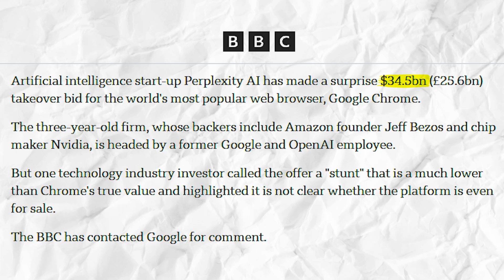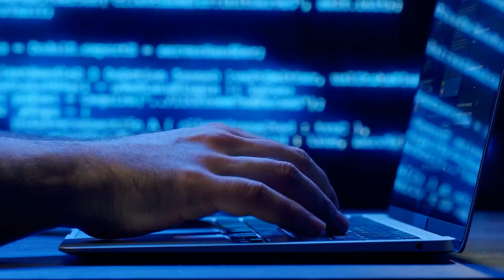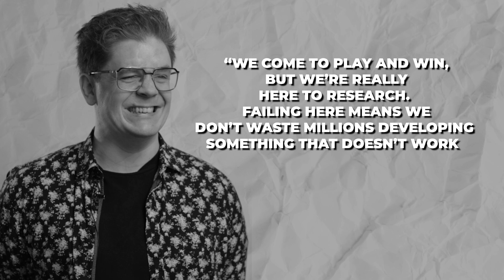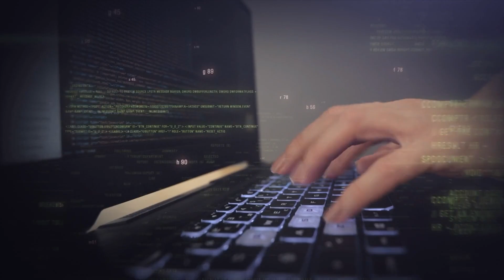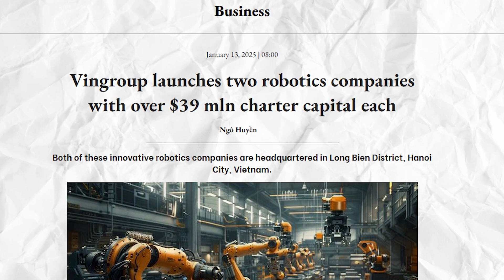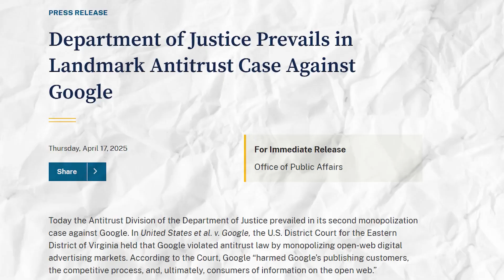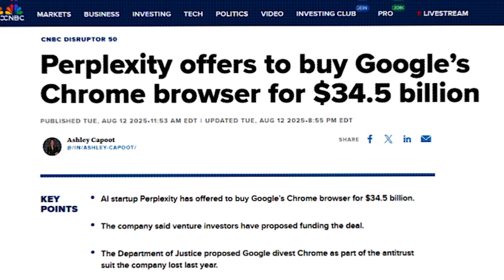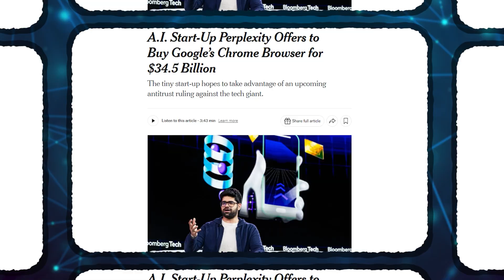Unitree’s H1 Robot DESTROYS the Competition in First Ever Robot Games!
The future of robotics just sprinted past the starting line — literally. In this episode, we dive into the world’s first Humanoid Robot Games in Beijing, where Unitree's H1 robot set records, Vietnam’s AI dancers stunned the world, and a jaw-dropping $34.5B offer to buy Google Chrome turned heads.
But it’s not all glory and gold medals — we’re talking robot wipeouts, faceplants, and a growing debate: Do humanoid robots even need legs?
From epic tech breakthroughs to hilarious fails, you won't believe what’s coming next in AI and robotics.

⏱️Timestamps:
00:00 – Welcome to the Humanoid Revolution
00:48 – Unitree’s H1 Breaks Records 🥇
02:10 – The Hilarious Robot Fails 🤖💥
03:40 – China’s “Robot Test Field” Vision 🇨🇳
04:45 – Vietnam’s Dancing Androids Steal the Show 🕺🇻🇳
06:12 – $34.5B Chrome Bid Explained 💸
07:30 – The Real Use Case: Kinisi's Practical Robot 🛠️
08:55 – Do Robots Even Need Legs? 🧠
10:50 – Final Thoughts & Call to Action

What This Video Covers:
✅ Unitree H1 robot sets speed records in Beijing
✅ 500+ robots from 16 countries in action
✅ Spectacular robot fails that stole the spotlight
✅ Vietnam’s AI robots dance in perfect sync
✅ The $34.5 billion shock bid to buy Chrome
✅ The real question: Do humanoids need legs?
✅ Practical robotics vs flashy prototypes
✅ China's robot ambitions & global competition

💬 What do YOU think – should robots have legs or wheels?

Unitree H1 robot race,humanoid robot games Beijing,Vietnam dancing robots Vingroup,$34.5B Chrome buyout offer,Perplexity vs Google Chrome,robot fails compilation 2025.